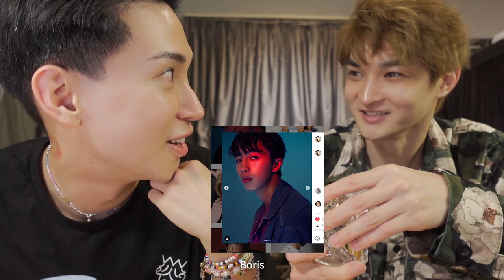成三千蚊支香水真係值得?! ”絕版”名牌香水點搵到？讓嗅覺高潮的夏日香水 feat. Stanley雨橋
Product information:
Stanley:
Burberry Brit Rhythm Eau de Toilette
90ml $783

Mayao:
LOEWE Paula's Ibiza Eau De Toilette Spray
50ml $630

Chanel No.5 Eau de Parfum
100ml $1118
50ml $801

Louis Vuitton On The Beach Eau de Parfum
100ml $2200
200ml $3400

Kilian Paris Roses On Ice
50ml $1600
250ml $5580

Editions de Parfums Frederic Malle Portrait of a Lady eau de Parfum
50ml $1750

買野想要Discount? 入嚟我個 Telegram啦 !

[馬馬音樂]
▶️Mayao 馬天佑 《超過些》Official Music Video

8/F C Wisdom Centre,
37 Hollywood Road, Central